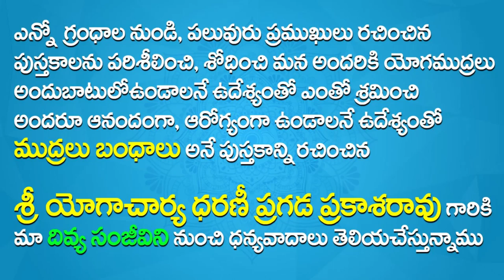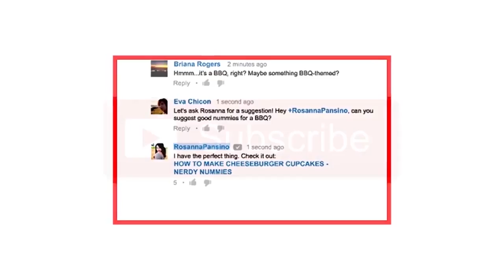Yoga Mudra In Telugu Yoga Hand Mudras In Telugu Mudra Yoga In Telugu